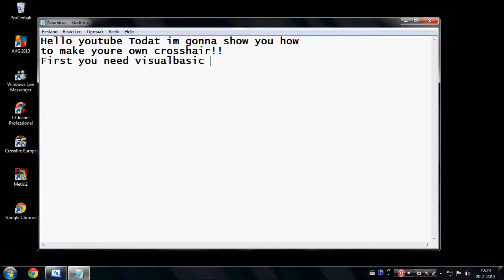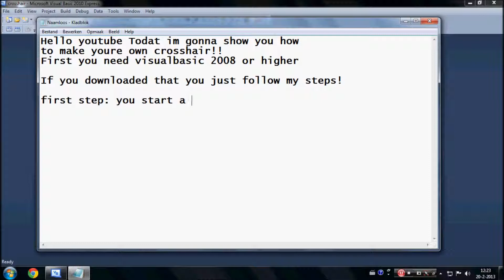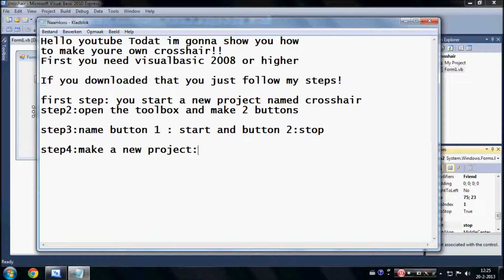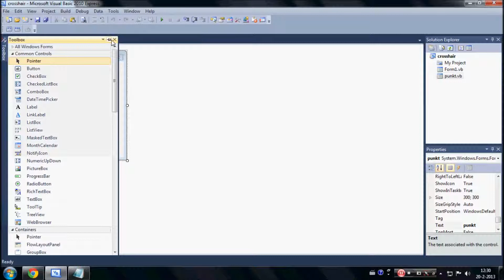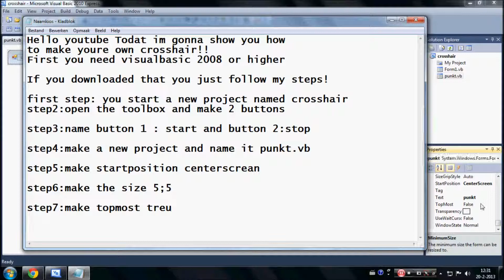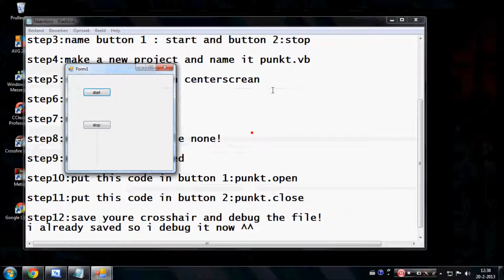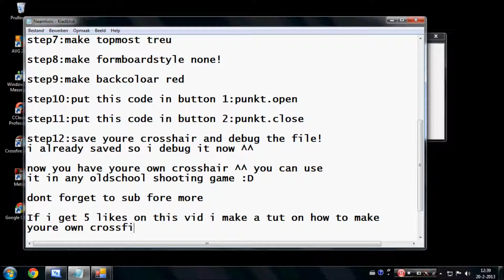make youre own crosshair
Music:Get busy sean paul I dont own it! and lolipop lil wayne i dont own that song either!!